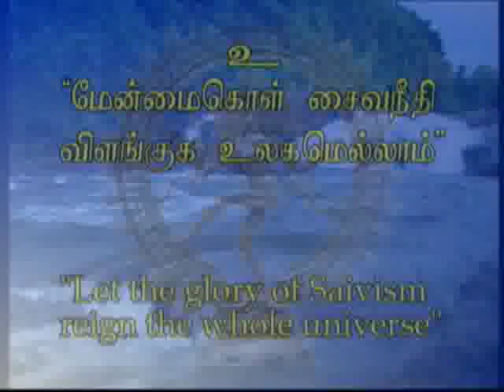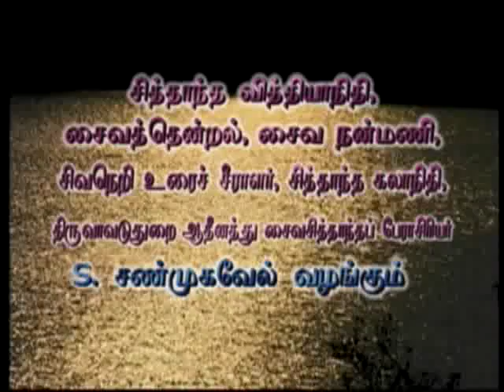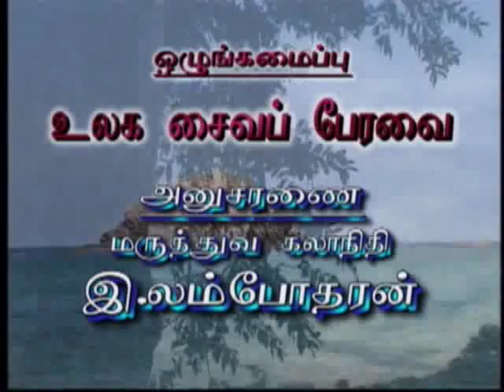commentaries of doctrinal books 1 of 2.flv